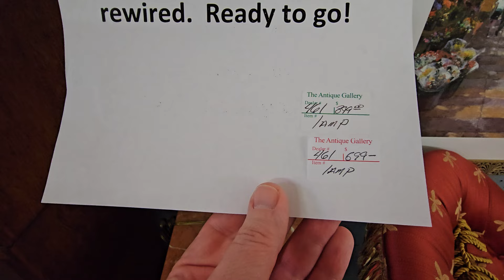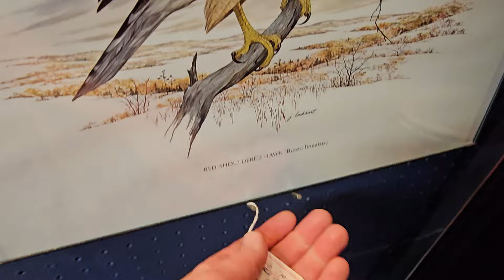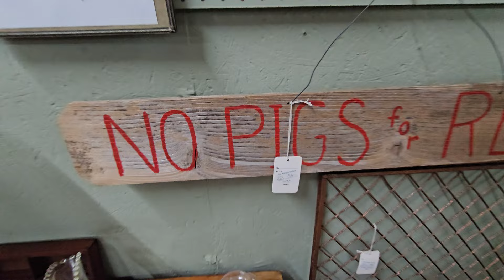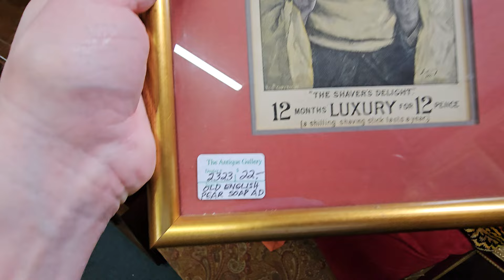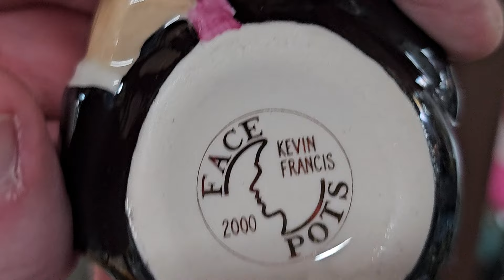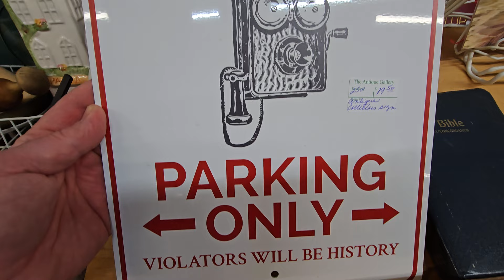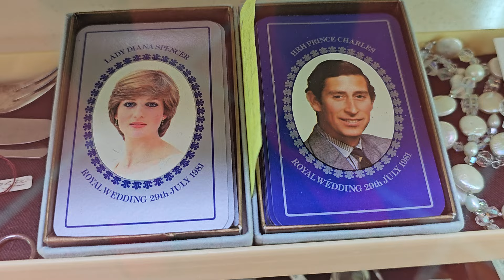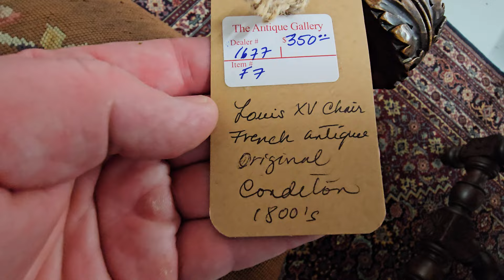Texas' LARGEST Antique Mall! Shop with me!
The Antique Gallery of Houston is located in Spring, Texas! This is a MASSIVE Antique Mall! The Antique Gallery of Houston is over 85,000 square feet and home to more than 225 dealers. They have a huge selection of antiques and home decor such as clocks, coins, vintage and estate jewelry, architectural items, pottery, china, art glass, crystal, militaria, furniture paint, quilts, linens, silver, prints and paintings, books, bronzes, and vintage toys. They also have a vast array of furniture including American, European, Mid-Century, Asian, Primitive, Painted and Leather. A MUST VISIT!